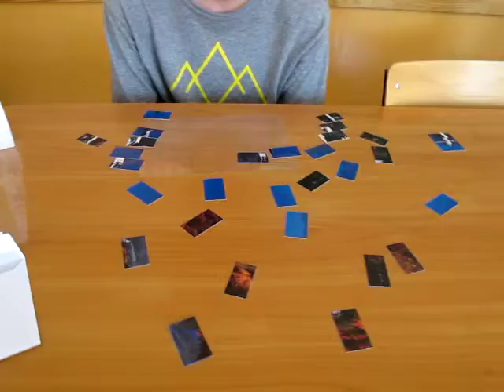DzieńJęz.Obc.w Gim.nr 1 im.R.Schumana - 06.2013.cz11